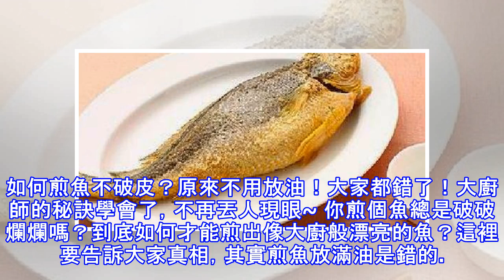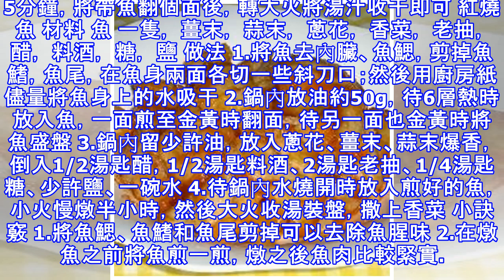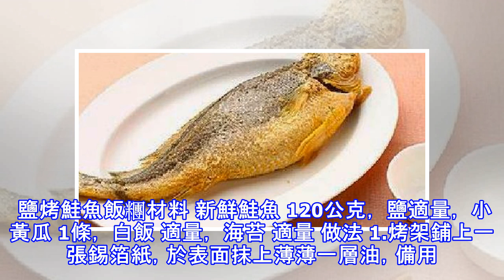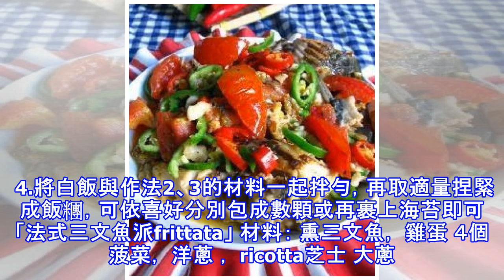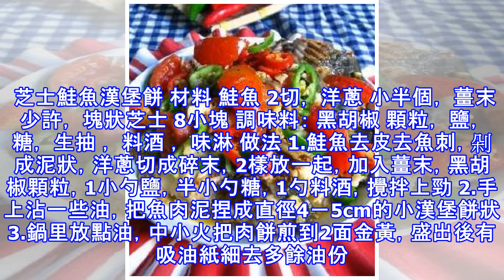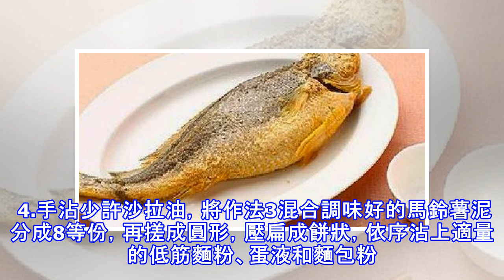如何煎魚不破皮？原來不用放油！大家都錯了！大廚師的秘訣學會了，不再丟人現眼~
如何煎魚不破皮？原來不用放油！大家都錯了！大廚師的秘訣學會了，不再丟人現眼~ 你煎個魚總是破破爛爛嗎？到底如何才能煎出像大廚般漂亮的魚？這裡要告訴大家真相，其實煎魚放滿油是錯的。 沒錯！不是放油！不是用炸的！ 要動用到的是蛋，面紙，和一點點油。 大廚師現在就教你煎魚的秘訣，學會了就不再丟人現眼了。覺得不錯就分享出去吧！ 另外分享14種美味煮魚法！ 糖醋魚材料 草魚 1條500克， 精鹽 5克， 香醋 5克， 白糖 克， 番茄醬 30克， 生粉 5克， 味精 3克， 胡椒粉 3克， 香油 5克， 植物油 50克， 料酒 3克， 薑末 5克， 蔥末 3克 做法 1.草魚洗凈，去鱗去內臟；肉切片用鹽、料酒、胡椒粉、薑末腌入味，再將魚片拍上生粉。 2.平底鍋油燒到7成熱，將魚片下鍋炸至發黃，撈出瀝干油；備用。 3.另起鍋里放油，將白糖、番茄醬、白醋、鹽、水50克，在鍋里熬開，加入適量的水生粉勾芡，成粘稠紅亮的芡汁；將魚片倒入翻炒幾下，翻勻後裝盤即成。 啤酒魚 材料 魚， 辣椒， 啤酒 ， 腐乳 ， 蒜， 醬油， 姜， 油， 番茄 做法 1.魚洗乾淨、切塊，煎到兩面金黃即可。 2.蒜、姜、辣椒、...